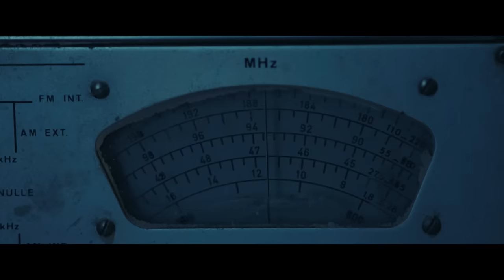LES MAGNÉTIQUES - Trailer (ov/d)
LES MAGNÉTIQUES
Ein Film von Vincent Maël Cardona
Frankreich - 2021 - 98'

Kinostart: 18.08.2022